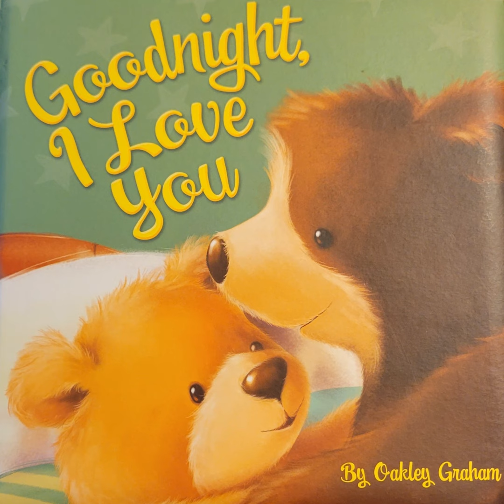Goodnight, I Love You by Oakley Graham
Join us as we embark on this soothing journey and explore the comforting rituals of bedtime. From gentle lullabies to tender expressions of love, immerse yourself in the warmth and tenderness of this enchanting and heartwarming bedtime story. [ Track: "Wavelength (Original Mix)", Fog Temple